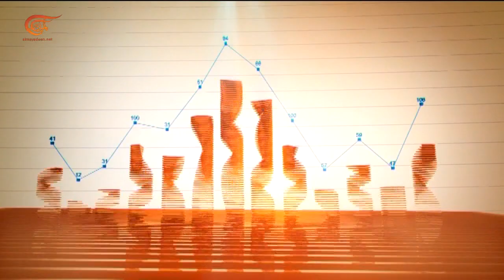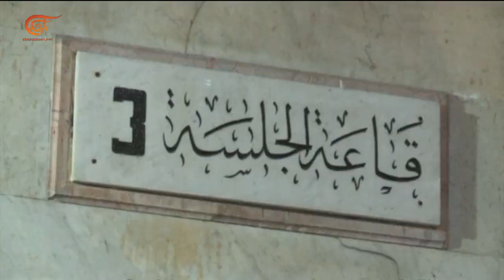النشرة الاقتصادية | 26-10-2021